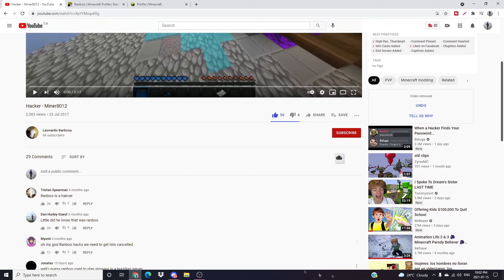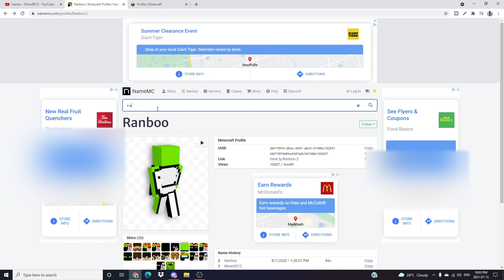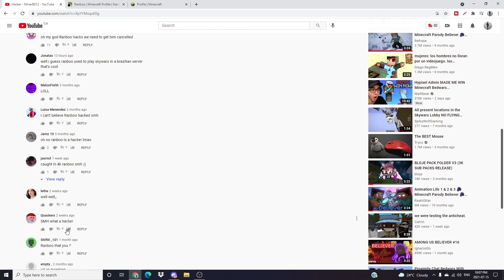Ranboo Is a Hacker? (Minecraft Analysis)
In today's video i do a full analysis on a video that was uploaded 4 years ago that showed IGN: Miner 8012 Also known as @Ranboo and i find out if he was hacking or not in this minecraft skywars video.
Note: Please Don't Give any hate to me or ranboo this video was mainly just meant for review to see if ranboo was hacking or not in this Clip Watch the full video all the way threw and if u have any questions please leave them in the comment section. NO hate to ranboo i love his videos and im even subbed to him